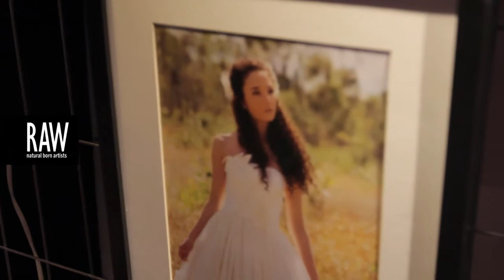SARAH ELIZABETH PHOTOGRAPHY at RAW Brisbane presents AXIS 10 10 2014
Video by Sophia Dique